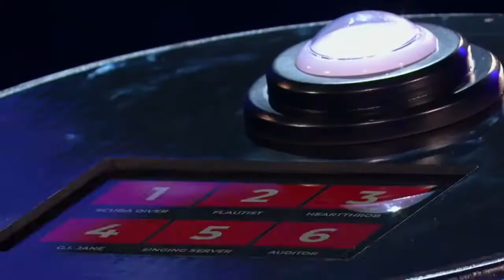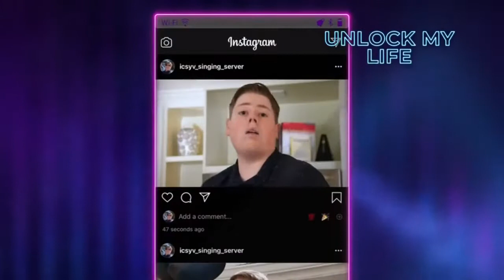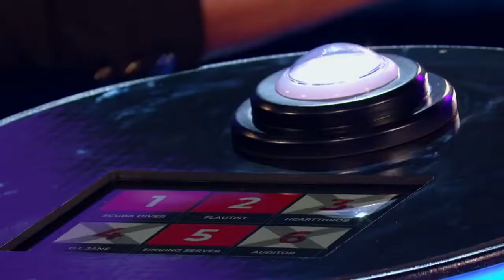I Can See Your Voice-Season 1 Episode 2